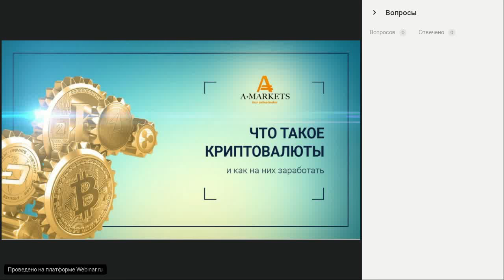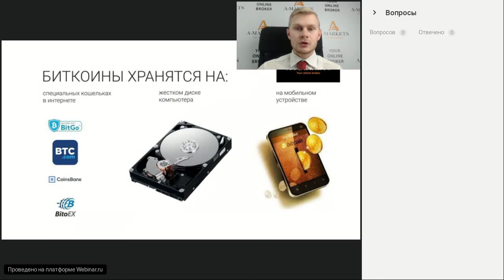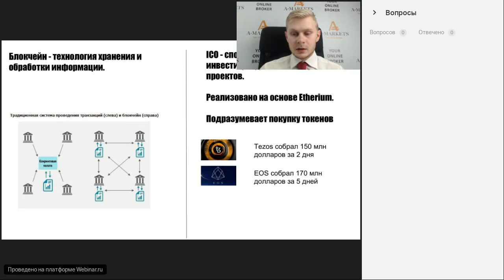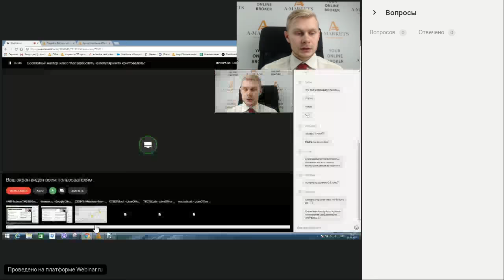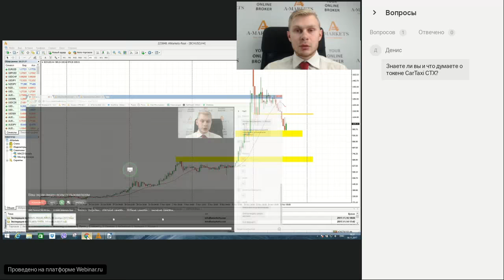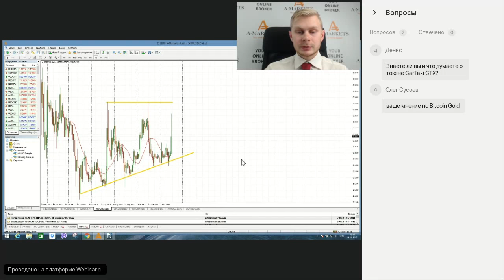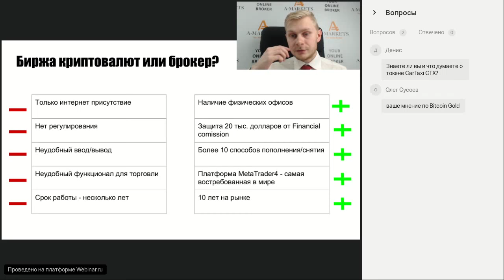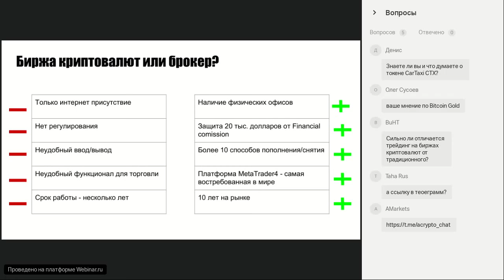Вебинар «Как заработать на популярности криптовалюты» 16.11.2017